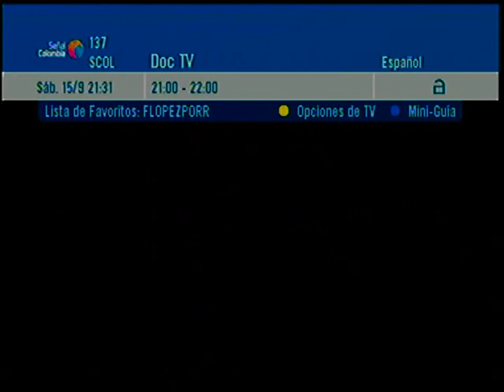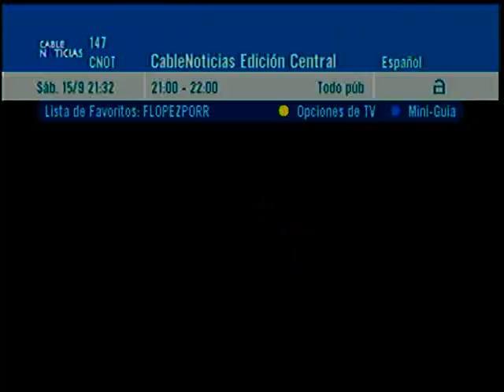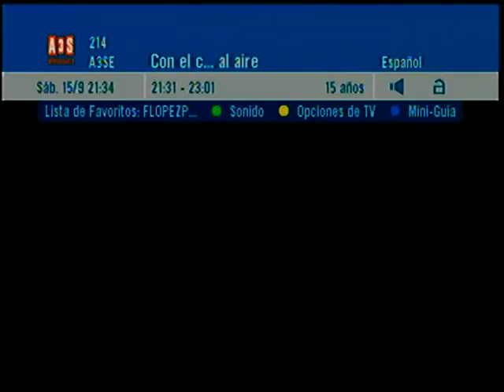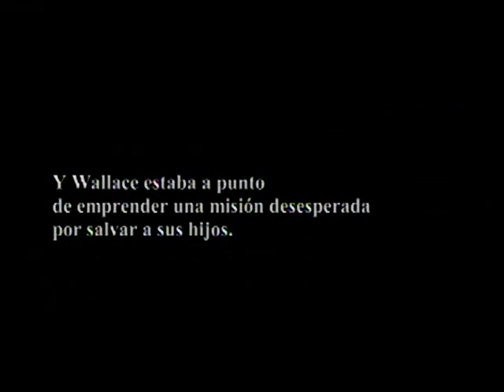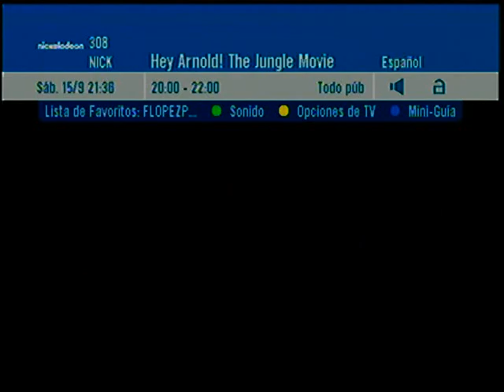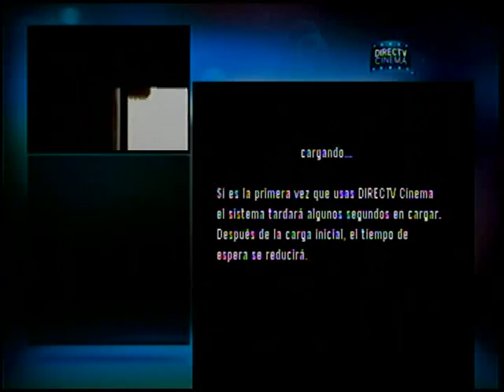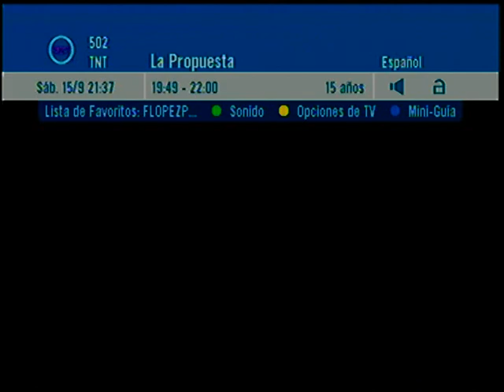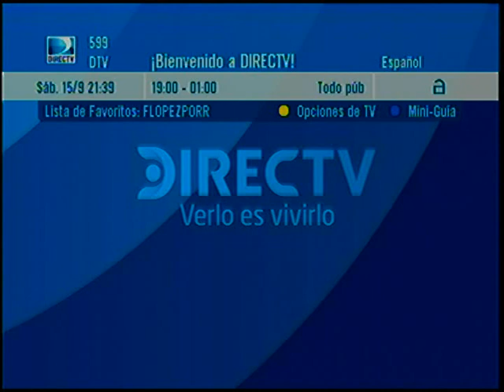DirecTV Prepago+Súper Paquete Colombia 15/9/2018 (Parte 1)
Solamente se desactivó TruTV.

Las imágenes aquí mostradas pertenecen a sus respectivos dueños, este vídeo es solo para fines demostrativos.